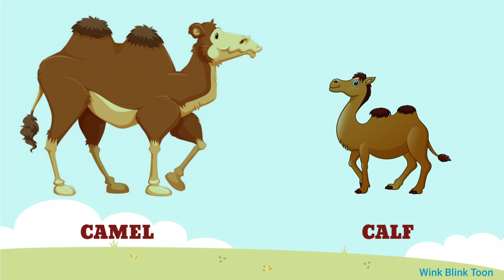Animals and their Young Ones | Animals and their Babies | Babies of Wild and Domestic Animals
This video gives details of animals and their young ones. This video gives details of domestic and wild animals along with their babies. It is a very fun and easy way to teach your kids about animals.